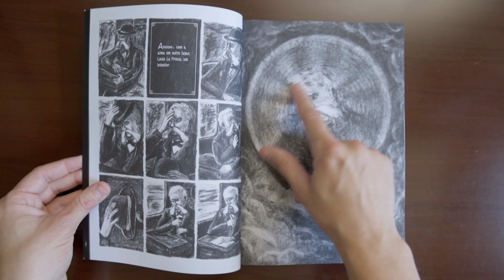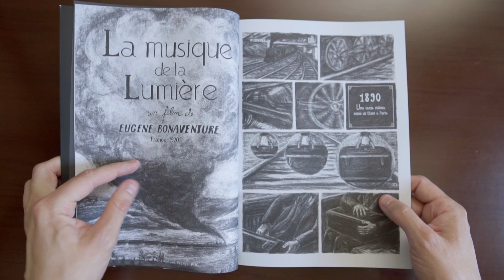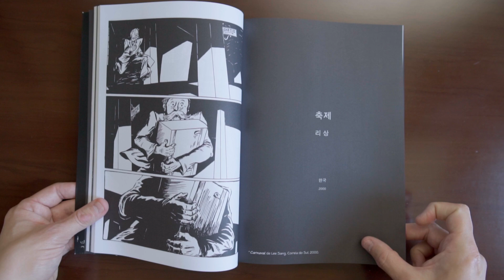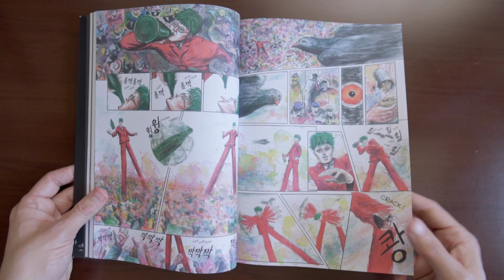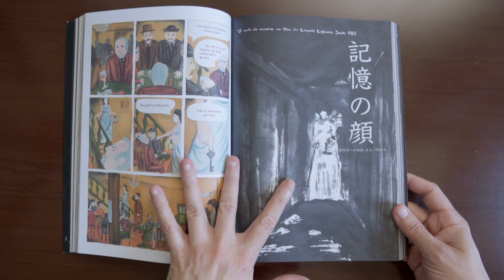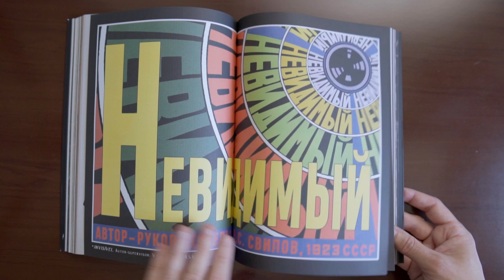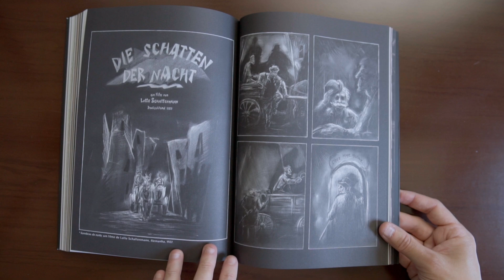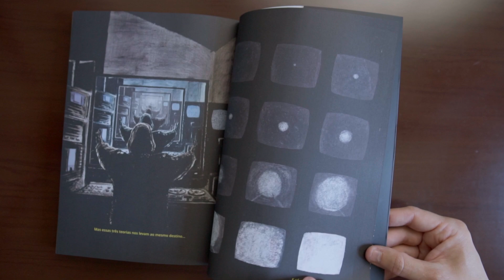O Filme Perdido: Uma Ode ao Cinema | Gibizinho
MENU
00:00 - Introdução
00:24 - O Gibizinho
12:18 - Resenha

Em 16 de setembro de 1890, o francês Louis Le Prince embarcou num trem entre as cidades de Dijon e Paris e nunca mais foi visto. Ele se preparava para ir aos Estados Unidos apresentar sua mais nova invenção: o cinematógrafo.